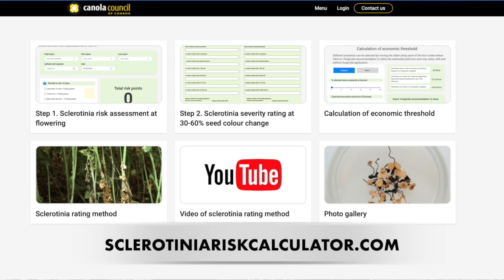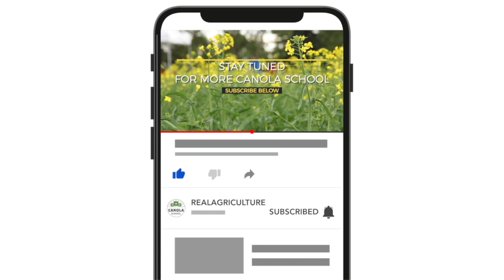Canola School: Is it worth spraying for sclerotinia after drought?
The decision whether to spray a fungicide for sclerotinia always comes back to the disease triangle — a susceptible host, the presence of the pathogen, and a favourable environment — and many canola-growing areas currently have all three.

Sclerotinia requires moist soil conditions to germinate. The last few years have been dry in much of Western Canada, but that does not mean the pathogen is not present. In fact, it could lead to a flush of spore-producing apothecia germinating, says Chris Manchur, agronomy specialist and sclerotinia lead with the Canola Council of Canada, in this Canola School episode.

"The presence of the pathogen in the soil is as sclerotia. They're melanized, with kind of a hard, rind-like coating that unless you receive a lot of moisture usually won't germinate. So even though we've had some very dry years, that sclerotia can still be present in your fields. And if it's still present, and then we get a moist year, you could see that flush of germination happening from that," he explains.

In addition to the weather itself, it's important to consider the microclimate within the crop, especially when there's a lush, dense canopy.

"Just walking through and having wet pants is usually a great indicator that the opportunity for that apothecia to actually germinate and spread spores is at its most," notes Manchur.

A single sclerotia in the soil can produce up to 15 golf tee or mushroom-like apothecia, which will release the spores that infect the crop.

"Make sure that you're actually getting on the ground throughout your canopy and looking for these little mushroom-like structures. If it's very common to find your apothecia within your field, then that is a high likelihood that spores are going to be released. If you're having a more difficult time finding it, then that risk is going to be a lot lower," he explains.

The Canola Council is currently beta-testing a tool to help farmers and agronomists determine whether they need to apply a fungicide based on an algorithm that considers the range of factors that are conducive for the disease.

"Using that tool, you'll be able to make your own assessment using the calculations provided whether a fungicide application is warranted or not," says Manchur. (You can sign up to be a beta-tester at sclerotiniariskcalculator.com.)